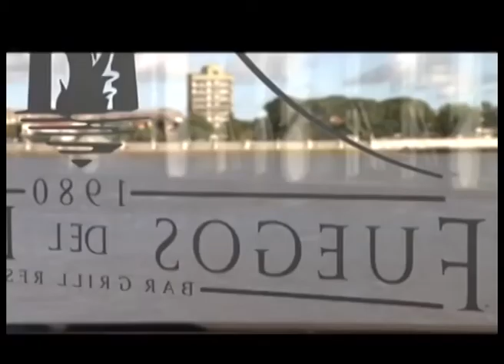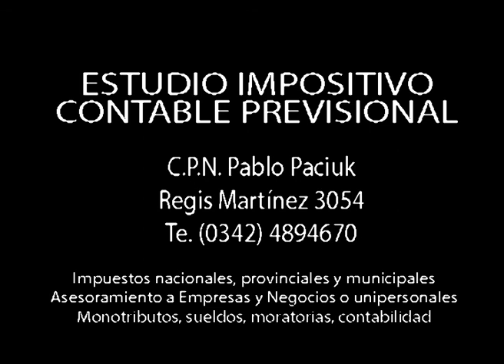Iniciativas en el Concejo Deliberante. Análisis de políticas municipales. Silvina Frana (1)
Compartimos la entrevista a la Concejal santafesina Silvina Frana, miembro del bloque Santa Fe es una sola, referente del PJ, con quien desarrollamos distintos proyectos tratados en el ámbito del Concejo Deliberante, distintos aspectos de las políticas de la actual gestión municipal y las perspectivas políticas de la oposición de cara a las elecciones de 2015.